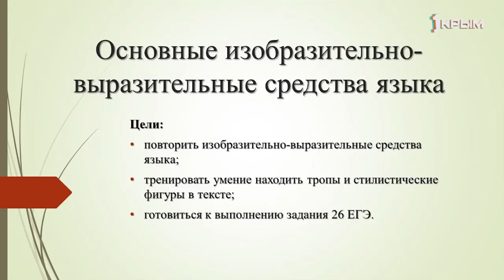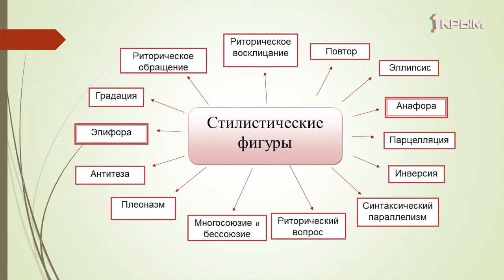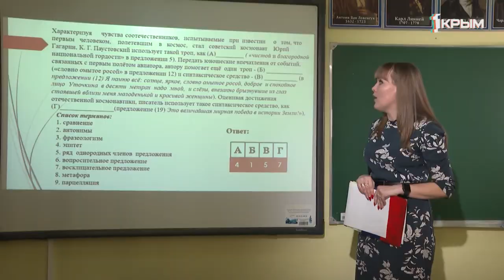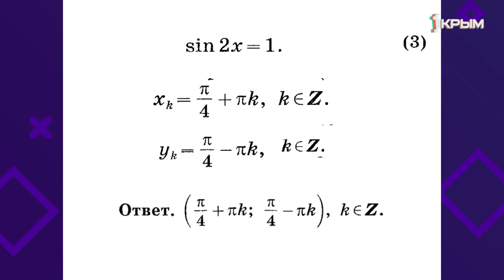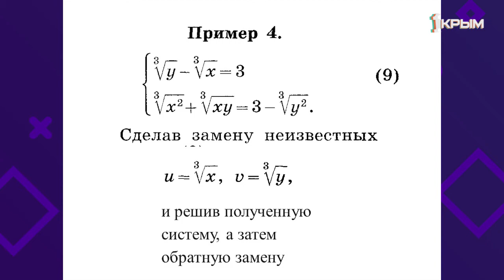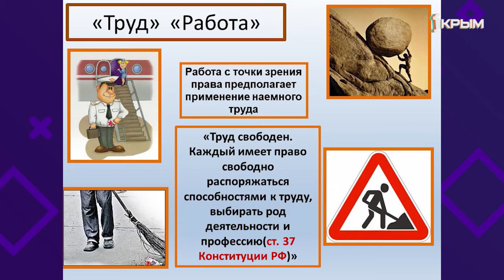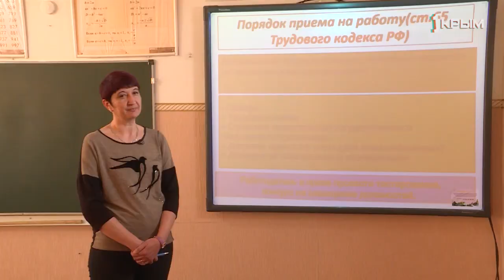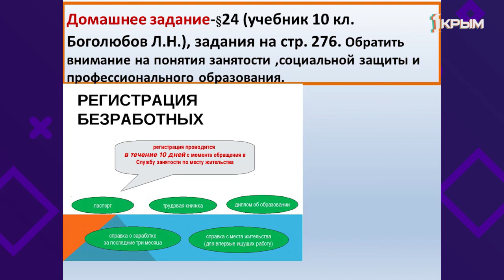Домашнее Задание. 11 класс: алгебра, русский язык, обществознание. Выпуск от 14.04.2020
Русский язык. «Основные изобразительно-выразительные средства языка».
Алгебра и начала математического анализа. «Решение систем уравнений с несколькими неизвестными».
Обществознание. «Правовое регулирование занятости и трудоустройства».